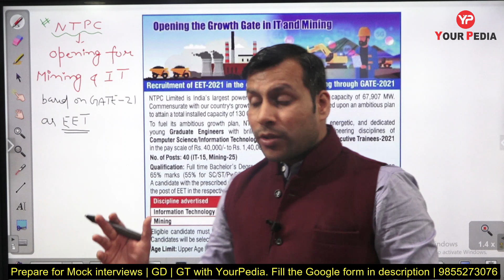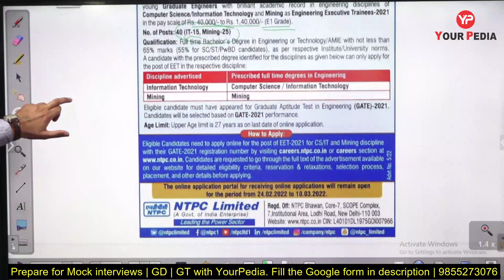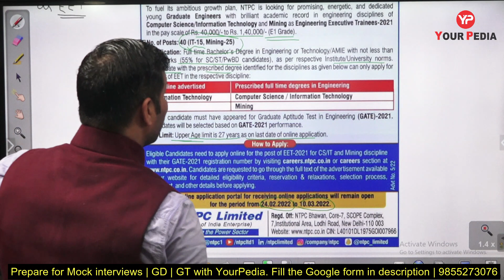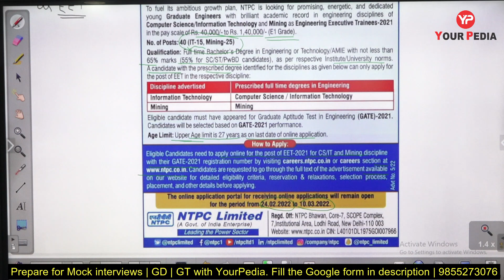NTPC Recruitment through GATE 2021 | CSE/IT & Mining | EET & GE Posts | Latest Update Jobs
NTPC Limited, formerly known as National Thermal Power Corporation Limited, is an Indian statutory corporation. It engaged in generation of electricity and allied activities. It is a statutory corporation incorporated under the Companies Act 1956 and is under the ownership of Ministry of Power, Government of India. The headquarters of the company is situated at New Delhi. NTPC's core function is the generation and distribution of electricity to State Electricity Boards in India. The body also undertakes consultancy and turnkey project contracts that involve engineering, project management, construction management, and operation and management of power plants.

The body has also ventured into oil and gas exploration and coal mining activities. It is the largest power company in India with an electric power generating capacity of 67,907 MW . Although the company has approx. 16% of the total national capacity, it contributes to over 25% of total power generation due to its focus on operating its power plants at higher efficiency levels (approx. 80.2% against the national PLF rate of 64.5%).NTPC currently produces 25 billion units of electricity per month.